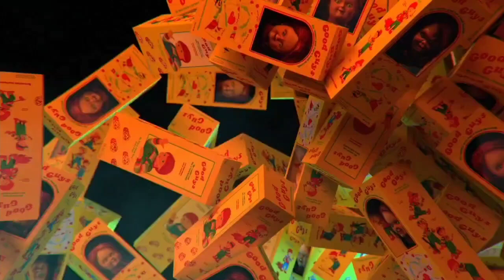Chucky All Title Cards